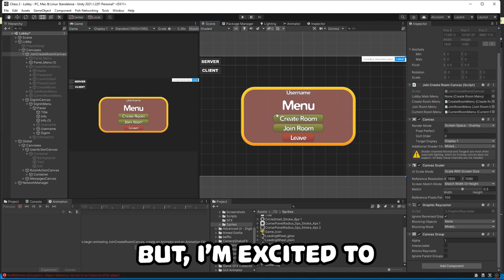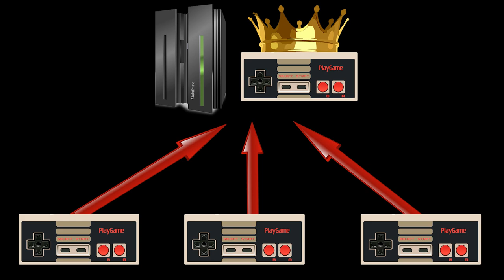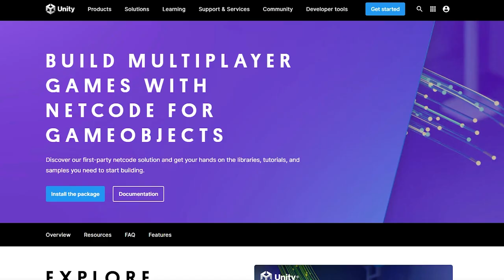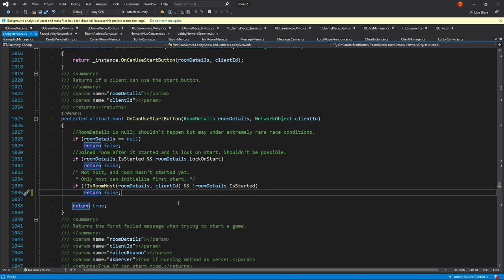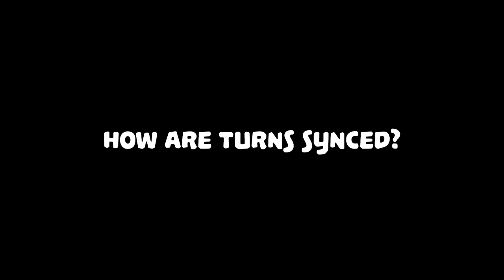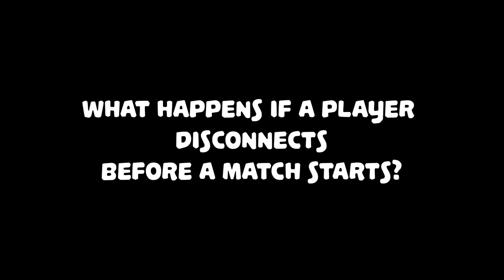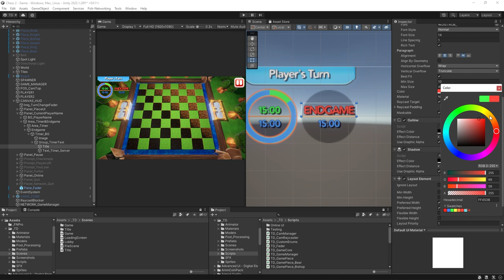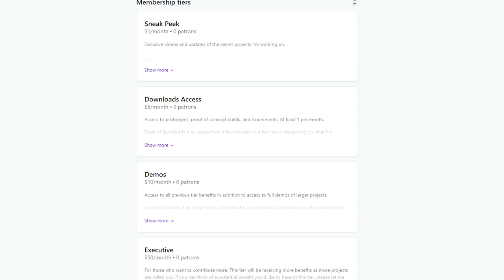Multiplayer is HERE!!! | Chess 2 Dev Log Part 3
The online multiplayer update is finally here! Thank you for your patience while I worked on this.